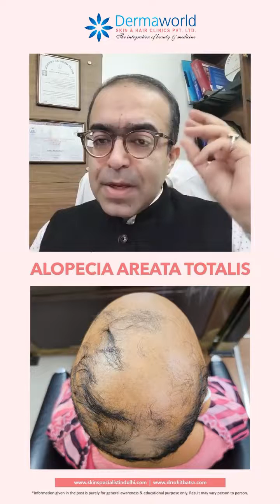What is Alopecia Areata Totalis? | Balding on scalp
Alopecia Areata Totalis is an auto immune condition which might occur in any body part which has hair.

Watch out the full video where Dr Rohit talks about this case where patient was facing sudden loss of hair on the scalp.

We are located at: Q-4, Rajouri Garden, New Delhi